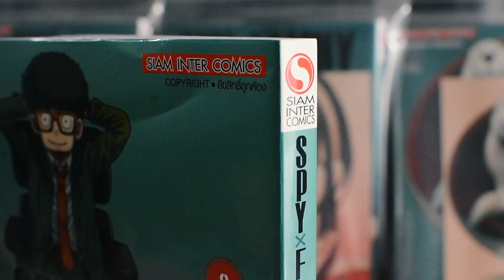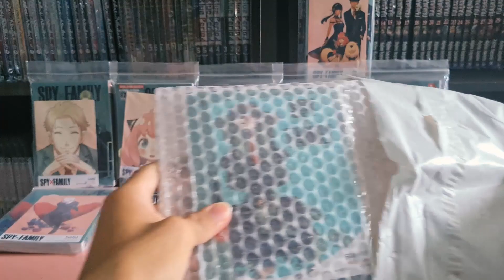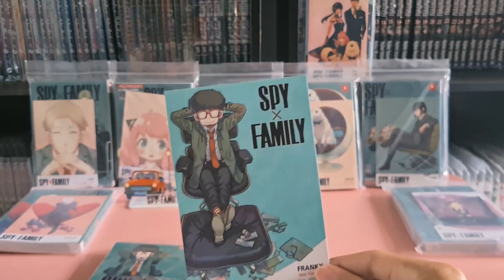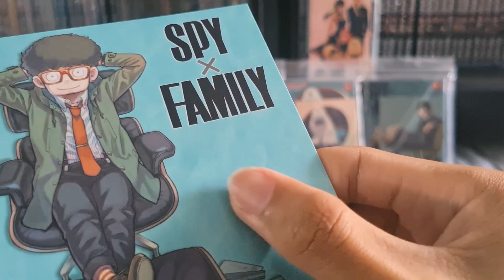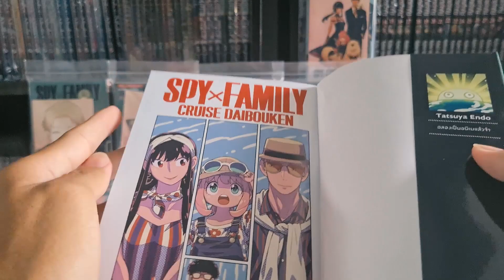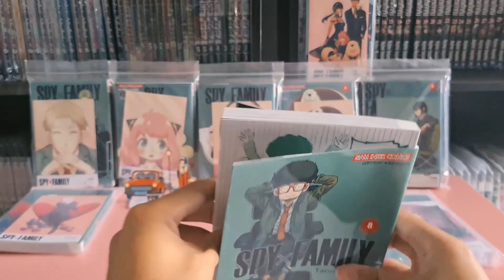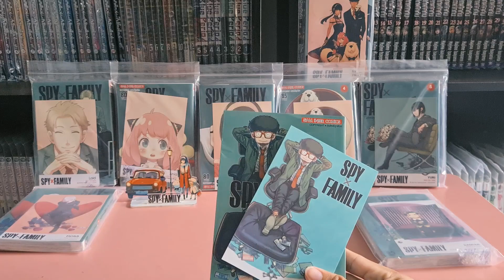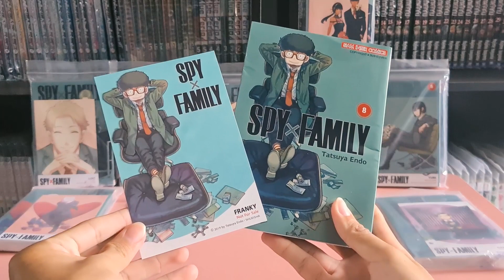Unboxing SPY x FAMILY พร้อมโปสการ์ด เล่ม8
จะเกิดอะไรขึ้นล่ะเมื่อ “สปาย” ผู้รักสันโดษ ดันได้รับภารกิจให้แต่งงานมีครอบครัวภายในเวลา 1 สัปดาห์ เพื่อที่จะแฝงตัวเข้าไปในโรงเรียนอีเดน ทางออกเดียวที่เขาคิดได้คือ อุปการะเด็กมาเป็นลูกโดยที่ไม่รู้เลยว่าเด็กที่เขาเลือกมานั้น “มีพลังจิต” แถมยังต้องหาผู้หญิงที่ยอมแต่งงานด้วยภายในเวลาอันสั้นจนจับพลัดจับผลู ไปได้ “นักฆ่า” มาเป็นภรรยา ซึ่งแน่นอนว่าพวกเขาทั้งสามคนต่างก็ ไม่เปิดเผยตัวตนที่แท้จริง ออกมาให้เห็น